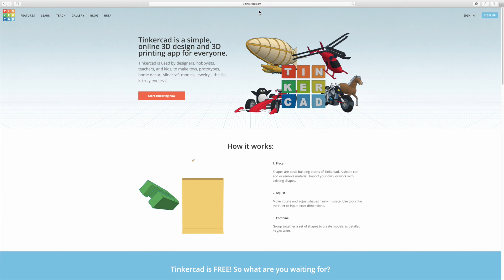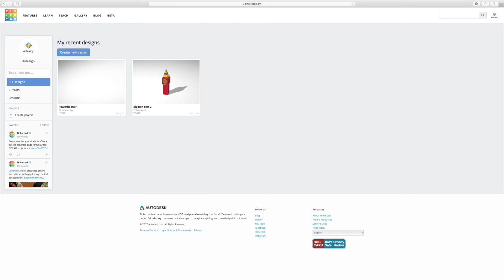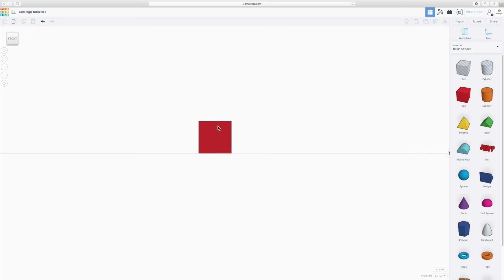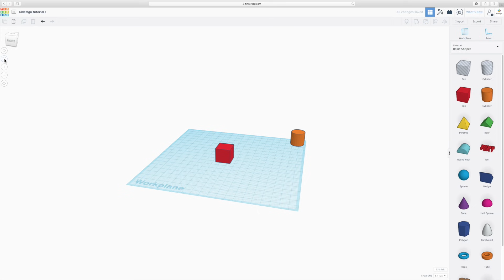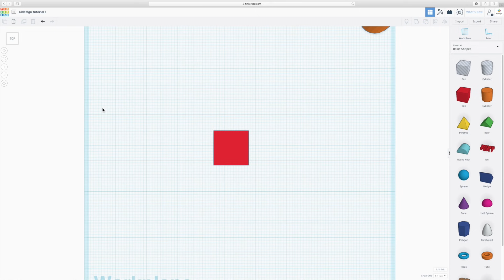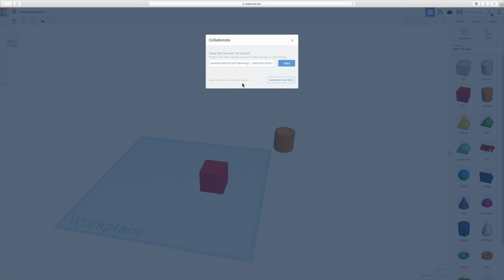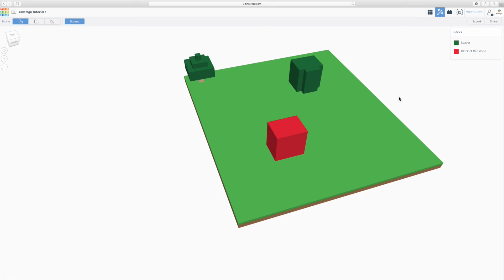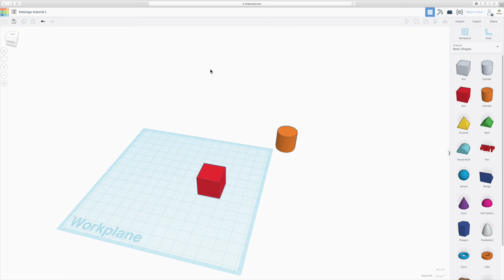Autodesk Tinkercad - Tutorial #1 - Intro & Interface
Tutorial #1 will cover: Starting a project and signing in + Main interface, menus and grid + Different viewing options

Inspire the next generation of architects in your school! Check out the free Build Your Own Pavilion Teachers’ Resources and run this fun creative workshop in your classroom